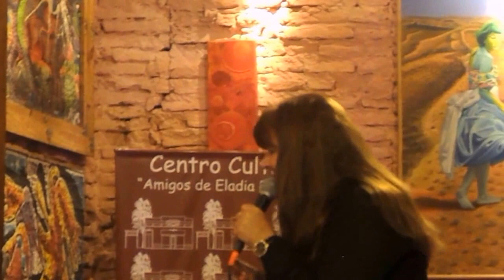DSCN7675Elvira Vasil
Centro Cultural Eladia Blazquez 31 de Agosto 2015